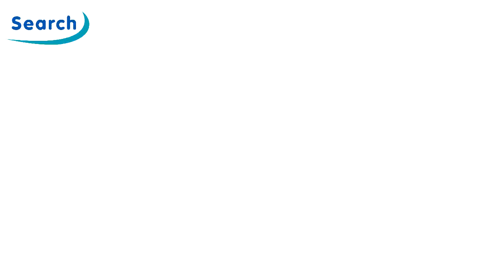Film Ruud Lubbers over duurzame organisatieverandering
Bij de presentatie van het boek De kracht van duurzaam veranderen vroegen we de topsprekers en prominente aanwezigen: Wat betekent duurzame organisatieverandering voor u? En waarom helpt dit boek? De komende tijd delen we  iedere week een filmpje met het gesprek dat we hierover met ze hadden. Deze week vertelt voormalig premier en duurzaamheidsvoorvechter Ruud Lubbers welke kansen duurzaamheid Nederland biedt.